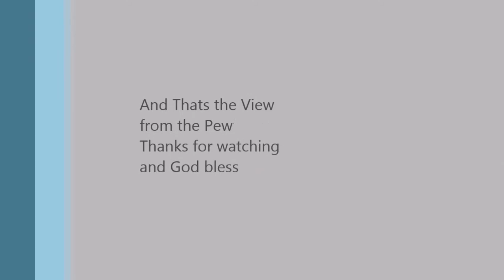Articulate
A discussion and some tips about how to communicate better in general with the purpose of making us better at communicating the gospel